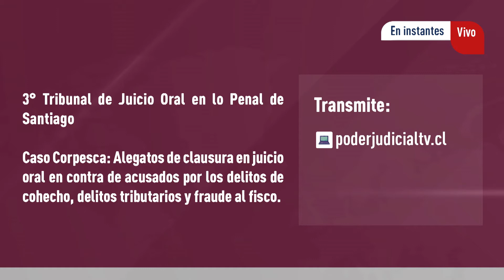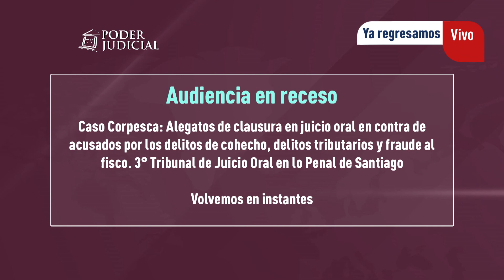Caso Corpesca: Jornada 24 de alegatos de clausura de juicio oral (1)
Alegatos de clausura en juicio oral en contra de acusados por los delitos de cohecho, delitos tributarios y fraude al fisco. 3° Tribunal de Juicio Oral en lo Penal de Santiago.